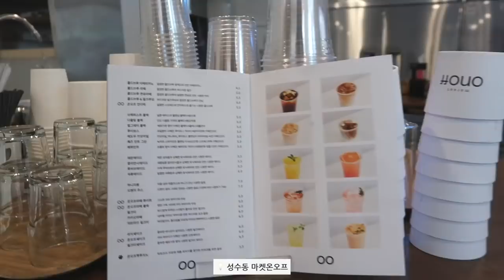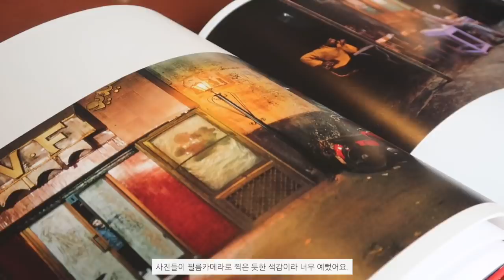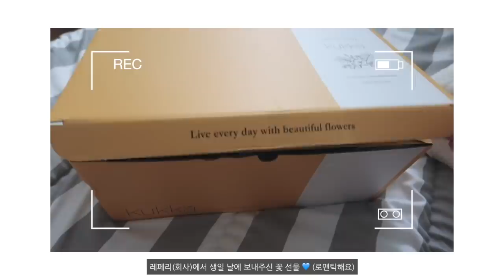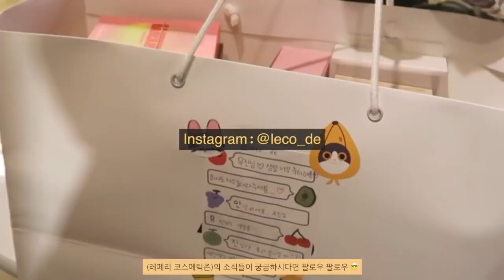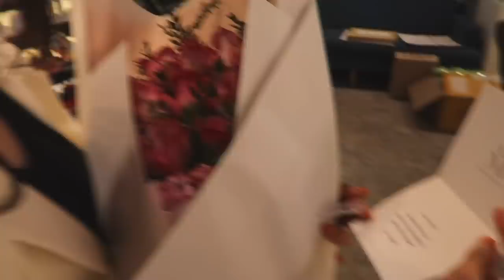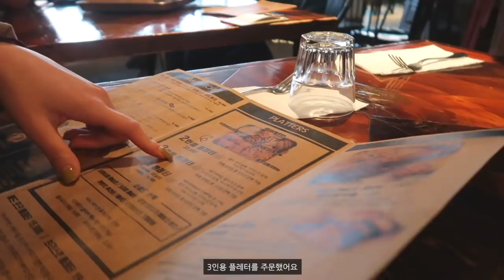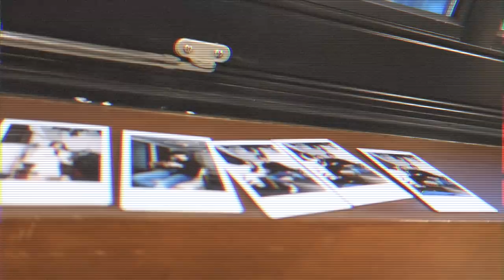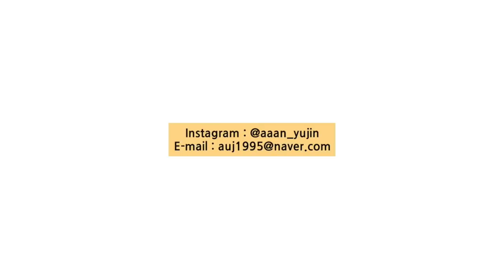VLOG:) 🎂My Birthday I 생일 브이로그🎂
🎂 SNS 🎂

🎧 MUSIC 🎧
Ruru - when you're away

Front_Porch_Blues

Tupelo_Train